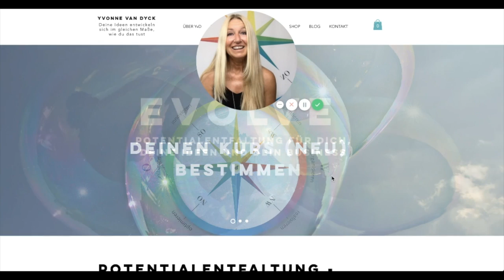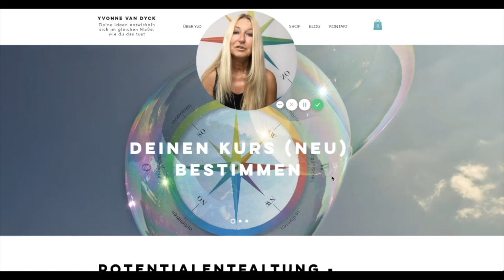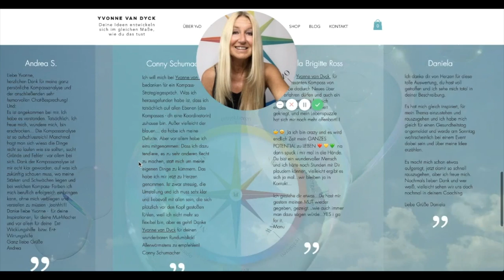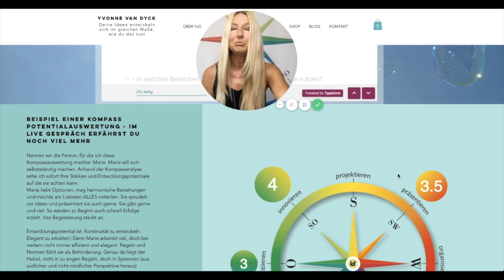Geschenk - der Hebel für deine Potentialentwicklung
Noch bis 20. Mai 2019 biete ich kostenlose "Kompasscalls" an, bei denen ich dir den Hebel für die Potentialentwicklung, von dir selbst, deinen Ideen, deinem Business zeige.